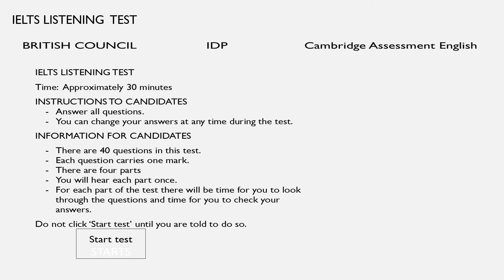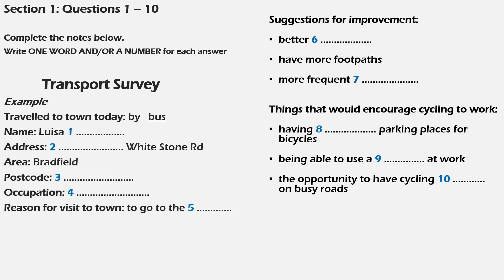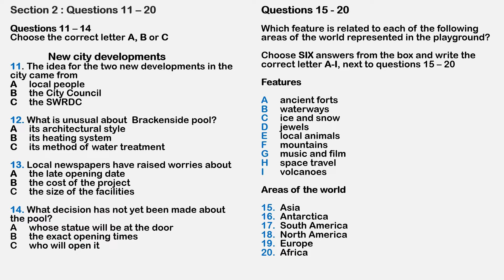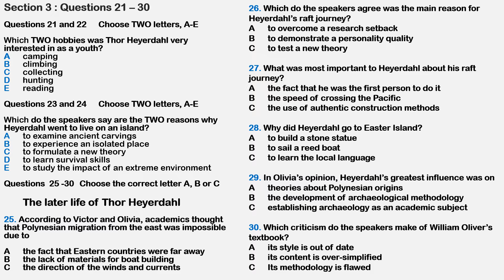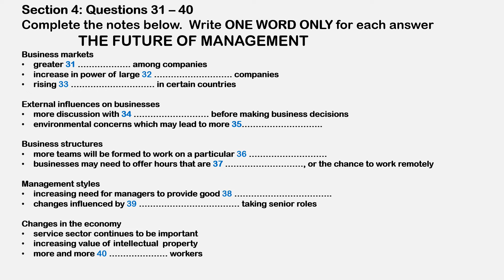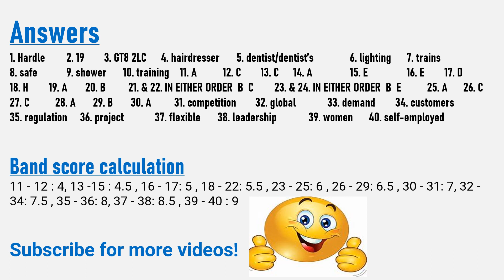IELTS LISTENING PRACTICE TEST 2021 WITH ANSWERS I TEST 13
This is a Recent IELTS English Listening Test with answers for both General Training and Academic IELTS or for anyone  who wants to improve  their English listening skills.